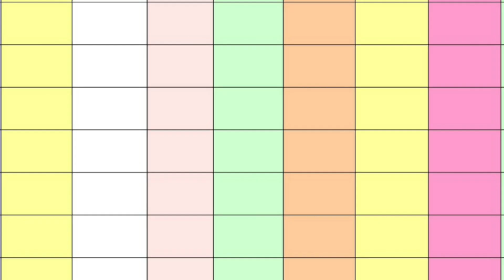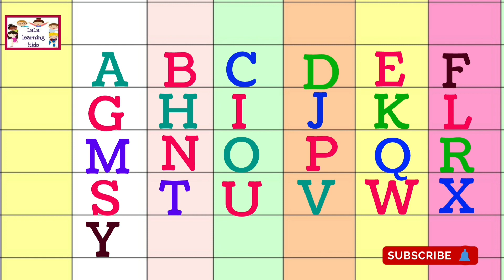ABCD / abcd alphabet / abcd song / a to z alphabet/ Reena Mam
In this video I teach Capital letters and small letters to kids.

How to teach english alphabet to small kids?
How to teach capital letters to kids?
How to teach small letters to kids?
बच्चों को ABCD कैसे सिखाएँ?
बच्चों को english alphabet read karna sikhayen?

@lalalearningहिन्दी